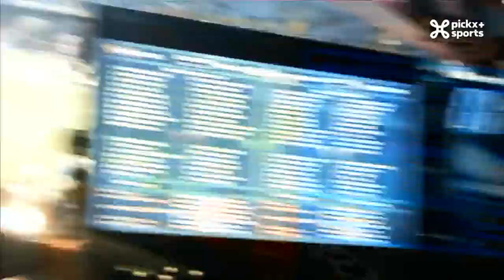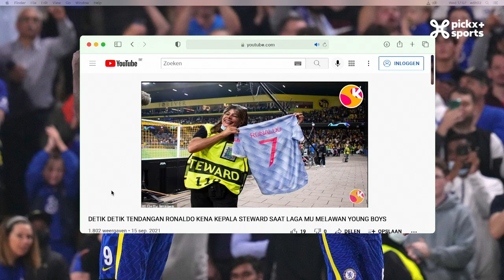TERUGVLUCHT MD1: FC Barcelone - Bayern, FC Bruges - PSG & Inter - Real Madrid,...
De Terugvlucht over de @UEFA  Champions League speeldag met de journalisten van @pickxsportsucl .

Iedere Champions League-week profiteren de journalisten van @PickxSport  van hun terugreis naar Brussel om terug te komen op de affiches van de speeldag.